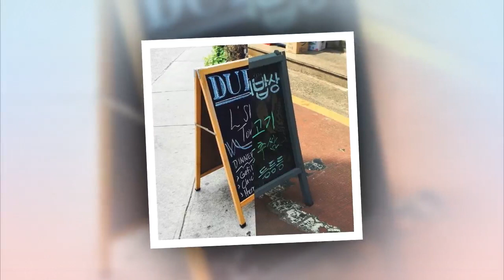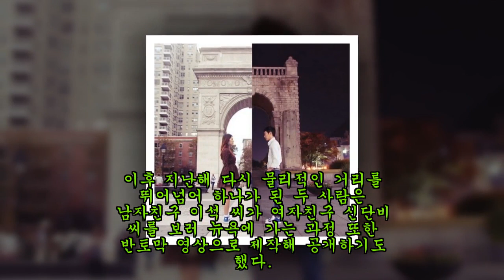"뉴욕과 서울"…1만 1천km 떨어진 장거리 커플의 '반토막' 사진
각각 뉴욕과 서울에 머물며 지구 반대편에서 사랑을 속삭인 ‘장거리 커플’의 낭만적인 사진이 시선을 사로잡는다.